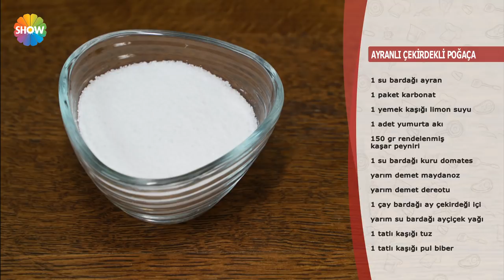Ayranlı Çekirdekli Poğaça Tarifi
Pelin Karahan, Demet Cem Kasap ile Ayranlı Çekirdekli Poğaça tarifini gösterdi.

Malzemeler;

1 su bardağı ayran

1 paket karbonat

1 yemek kaşığı limon suyu

1 adet yumurta akı

150 gr rendelenmiş kaşar peyniri

1 su bardağı kuru domates

yarım demet dereotu

1 çay bardağı ay çekirdeği içi

yarım su bardağı ayçiçek yağı

1 tatlı kaşığı tuz

1 tatlı kaşığı pul biber

1 tatlı kaşığı kekik

1 tatlı kaşığı nane

aldığı kadarr kekik

1 tatlı kaşığı nane

aldığı kadar tam buğday unu

Üzeri İçin;

1 adet yumurta sarısı